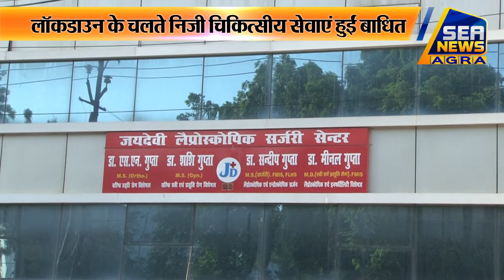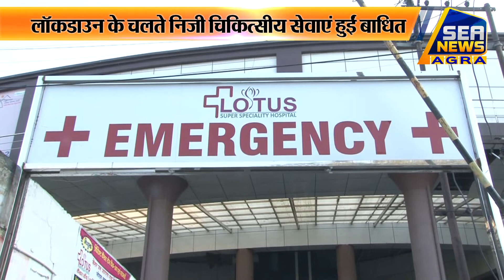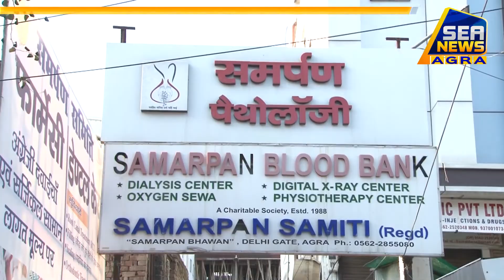कोरोना वायरस से ताजनगरी लॉकडाउन - Sea News Agra